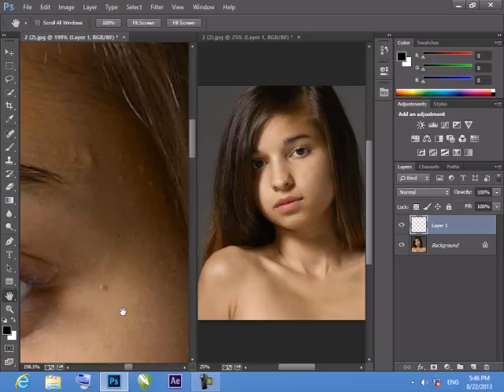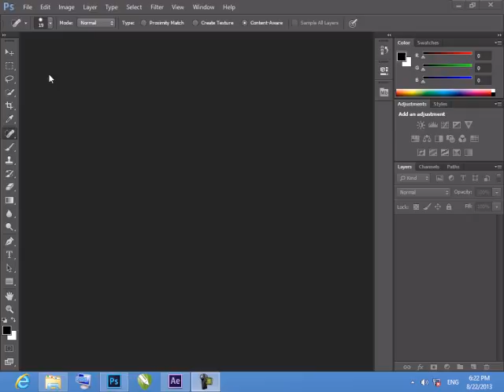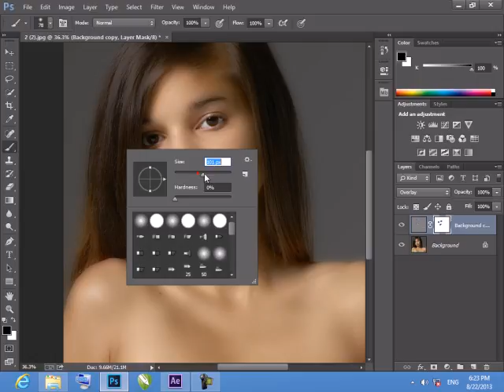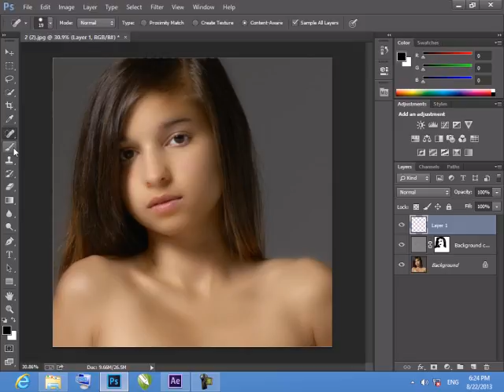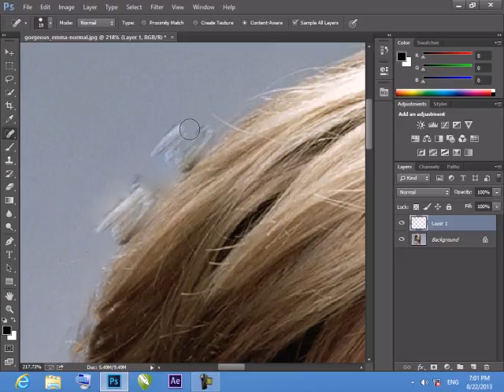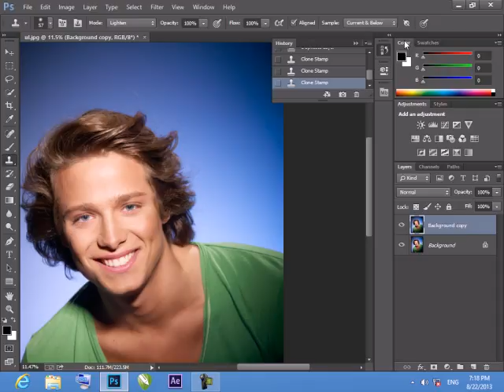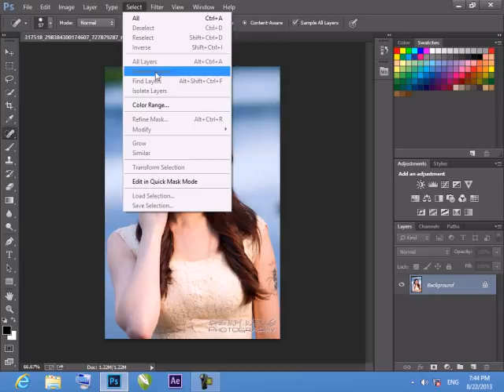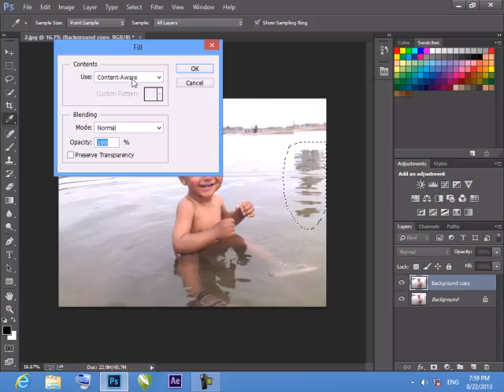آموزش مهندسی فتوشاپ بخش پیشرفته درس نهم